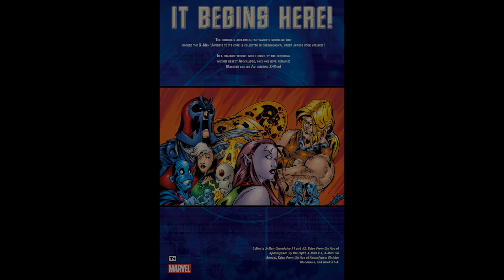X-Men The Complete Age of Apocalypse fictional universe Epic, Book 1 (2005) ||View and download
View and download

please watch this HD or full HD

age of apocalypse fictional universe It begins here! The critically acclaimed, fan-favorite storyline that rocked the X-Men Universe to its core is collected across four volumes! In a cracked-mirror world ruled by the genocidal mutant despot Apocalypse, only one hope remains: Magneto and his Astonishing X-Men! The first in a four volume series collecting the entire Age of Apocalypse storyline.

How old is Apocalypse Marvel?
It is later revealed in the origin story Rise of Apocalypse that he is possibly the first mutant (meaning, in this case, a human being born with the X-gene), born 5,000 years ago.

Did apocalypse happen in the original timeline?
No, everything is basically starting over from scratch in the new timeline. Apocalypse was still slumbering away in the old timeline and the world doesn't really see a mutant attack until Magneto and the Brotherhood in the first X-Men film.

Is Days of Future Past before apocalypse?
Set after X-Men: Days of Future Past, En Sabah Nur, the first mutant, awakens after thousands of years. ... In December 2013, Singer announced the upcoming X-Men film, titled X-Men: Apocalypse, a sequel to X-Men: Days of Future Past.

Samsung 860 EVO 500GB 2.5 Inch SATA III Internal SSD (MZ-76E500B/AM):

Google - Pixel 3a with 64GB Memory Cell Phone (Unlocked) - Just Black - G020G:

Download